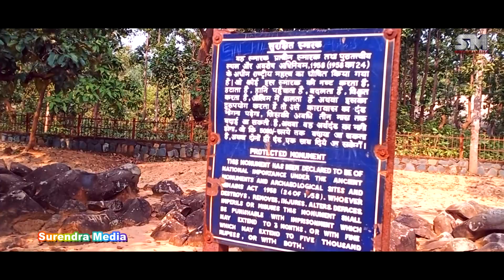SITABINJI DRONE VIEW I LOV KUS JANMA STHALL I SITA THAKUR I RAM LAKHAN I SITA MATA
Sitabinji, lab kus janma sthall
entudisalo laba kusa ro janma sthan
New Odia Status Video 2022🥀||💞Odia Romantic Song ||🕊️New Odia Whatsapp Status Video
Hey Hii Hello
            Welcome to my small youtube channel So why think
  🔸Dear friends please support
 ✴️Then
plz LIKE 👍 COMMENTS 💌 SHARE🔃
  👉THANKS FOR COMING TO THE👈
                   ⭐ DESCRIPTION BOX⭐
About this video:-